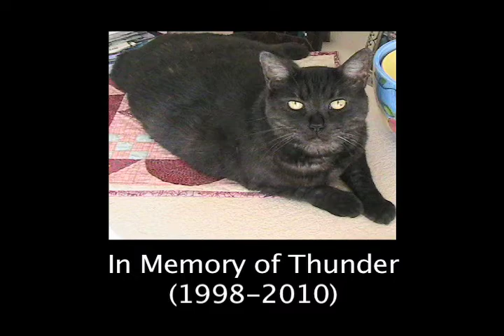Opinions;Intentions- I Read Right-to-Left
my new band, Opinions:Intentions live @ The Equinox 5-15-10
this song has very little structure to it, but we wrote it to be this kinda live jam we could do whatever we wanted with.

Lyrics
Someday I'll be ok with me, and Insecurity.
Until then, I'm doomed to awkward misery.

Rant (paraphrased a little)
some days your favorite shirt just doesn't fit right
and your pants are either too tight or too loose
you just can't make your hair do what you want it to
and all these cool people around, you're thinking freakish thoughts,
and your afraid everyone around can hear them
'Causes some days you wake up and you just hate your haircut
but there's nothing you can do to fix it

*the dedication at the end was for my friends cat. he texted me about it as i was editing. I thought that cat was awesome so, yeah